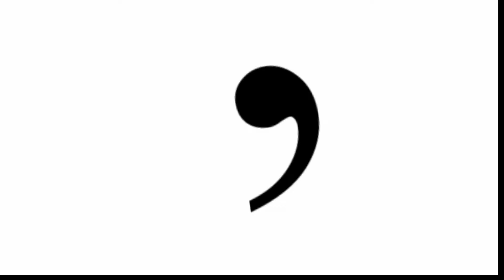¿Que son los Cocos?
un breve resumen de que son los 🥥🥥🥥🥥🥥🥥🥥🥥🥥🥥